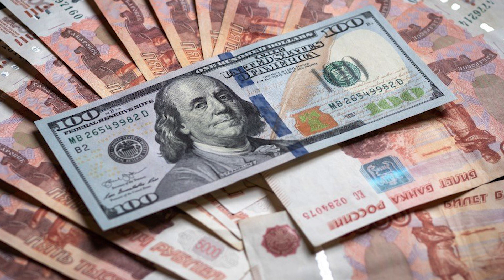ҶАНГ ДАР УКРАИНА: РӮЗИ ШАШУМ. ПОЁНИ ИН РӮЗҲОИ СИЁҲ НОНАМОЁН АСТ...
ДИҚҚАТ! Тавассути манобеи дигар санҷидани дурустии маълумоти мақомоти ҳарбии Русияву Украина дар бораи талафот  ва пешравиҳояшон дар майдони ҷанг имкон надорад.
- Бино ба хабарҳои расида, маркази шаҳри Харков, дуюмин шаҳри бузурги Украина ҳадафи тирборон қарор гирифтааст.
- Шаҳрдори Херсон гуфт, ин шаҳр пурра аз 4 тараф аз сӯи нирӯҳои Русия ба муҳосира гирифта шудааст, вале ҳанӯз ба муқовимат идома медиҳад.
- ФИФА ва УЕФА тимҳои Русияро аз ҳаққи иштирок дар мусобиқаҳои байналмилалӣ маҳрум карданд.
- Уфти рубли русӣ ҳамчунон идома дорад: Нимаи аввали рӯзи 1 март қурби доллар то 98 рубл ва евро беш аз 113 рубл буд, қурби расмии 1000 рубл дар Тоҷикистон 112 сомонӣ муқаррар шудааст, вале ягон бонк бо ин қурб дигар рублро иваз намекунад.
- Нахустин музокироти Русияву Украина баъди оғози ҷанг рӯзи 28 феврал дар соҳили дарёи Припят 5 соат тӯл кашид ва ҳайъатҳо ба Маскаву Киев баргаштанд, вале ҳанӯз созише ба даст наомадааст.
- Вазорати мудофиаи Русия аз нобуд кардани 6 корвони мошинҳои зиреҳпӯши артиши Украина хабар дод. Ситоди кулли артиши Украина гуфт, талафоти ҷонии нирӯҳои Русия ба 5710 нафар расидааст.